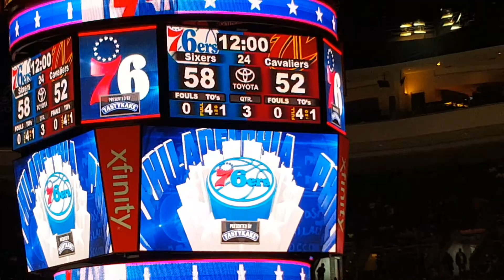76ers vs Cavaliers it Time for Game